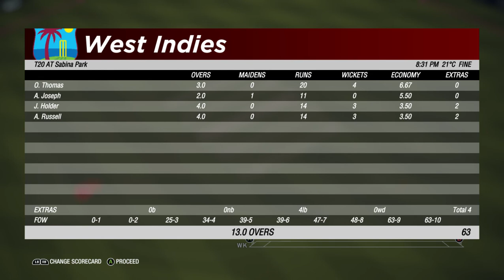WI ITALY 1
ANOTHER NEW TEAM -ITALY
WINDIES BOWLERS RULE SKITTLING OUT ITALY FOR 63